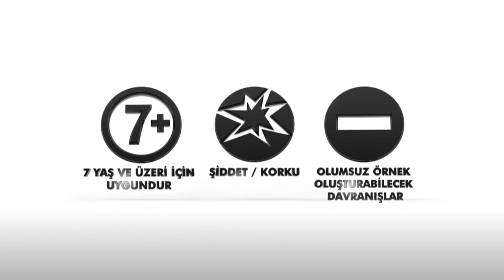Vatanım Sensin 44. Bölüm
Vatanım Sensin 44. Bölümde Yunan Yüzbaşı'yı öldüren Cevdet, tutuklanıyor; zor bir sınav vermek zorunda kalıyor!

Ailesine kavuşan Azize'nin mutluluğu uzun sürmez. Zira cinsel saldırısına uğradığı Yunan Yüzbaşı, Cevdet'in yardımcısı olarak atanmıştır. 4. Kolordu Komutanlığı'na atanan Cevdet'in gözü hiçbir şey görmez ve Azize'nin intikamını almak için Yunan Yüzbaşı'yı alnının ortasından vurarak öldürür.

Bu hadise Yunan Ordusu tarafından büyük bir şaşkınlıkla karşılanır. Cevdet, olay yerinde hemen tutuklanır ve tüm ailesi önemli bir sınav vermek zorunda kalır. Milli Mücadele için de oldukça önem teşkil eden bu husus, savaşın gidişatını da etkileyecektir. Ankara Hükümeti'nin verdiği talimat sonrası 4. Kolordu Komutanlığı vazifesine atanan Cevdet, bu rütbey, kaybetme tehlikesiyle karşılaşır.